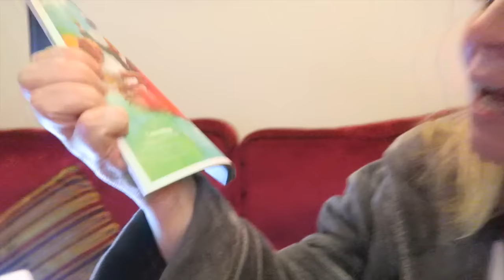WEEKEND VLOG 26: Shoe Haul, Me Time & Gary Barlow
⭐️In this vlog I do a huge shoe haul and drool over Gary Barlow!

♡Snail Mail:
brummymummyof2
SMETHWICK
B67 9FS

I edit on iMovie on my MacBook Air.